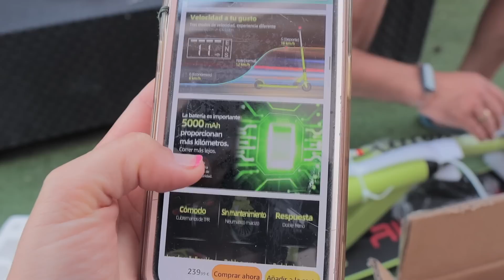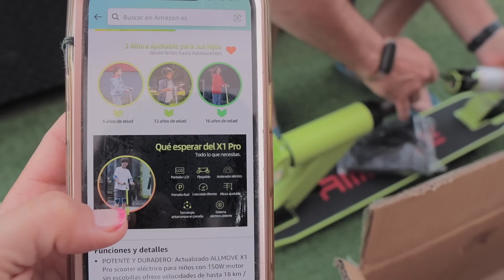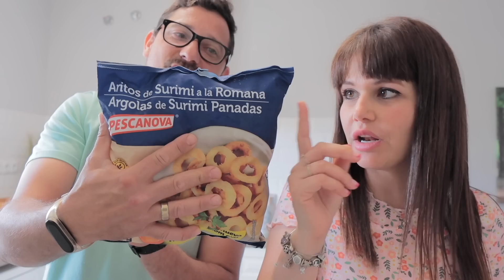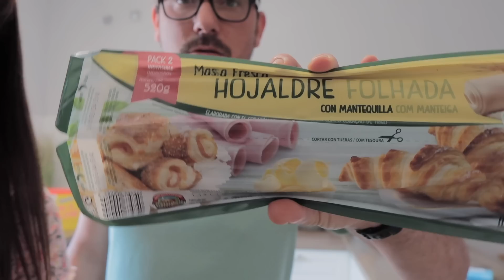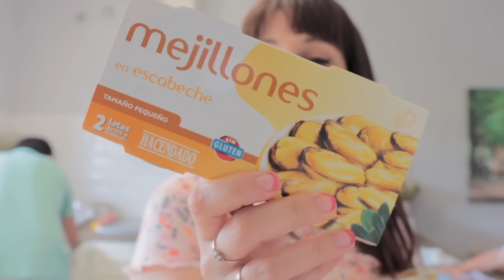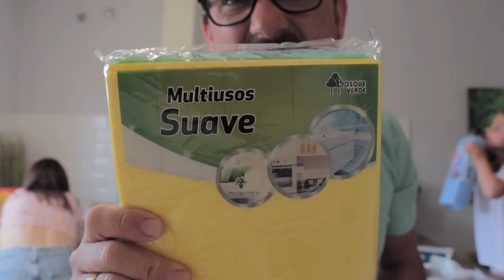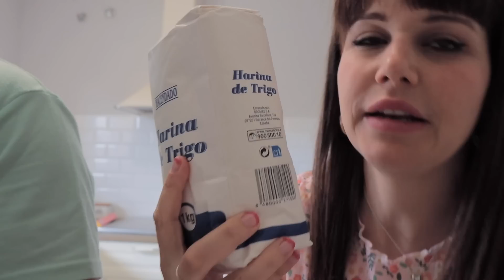COMPRA SEMANAL con UN MATRIMONIO SIN FILTROS | Besos de Miel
*Colaboración